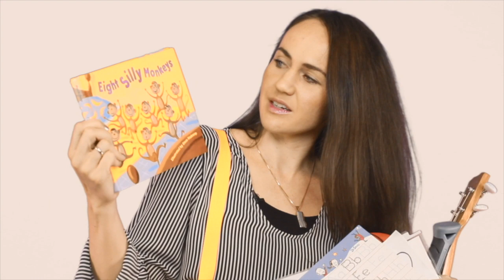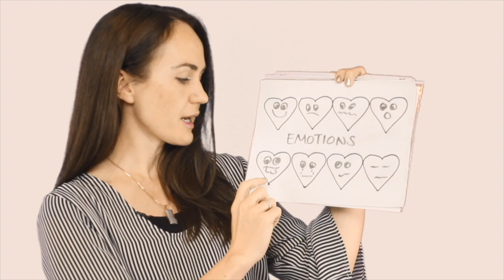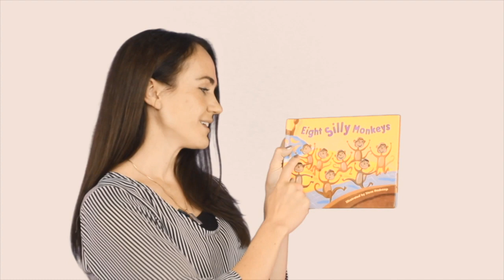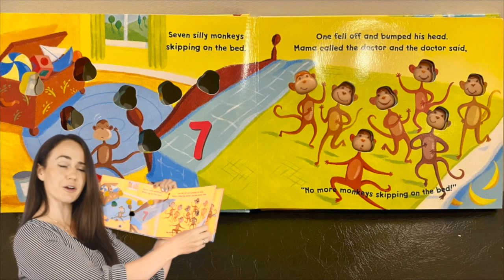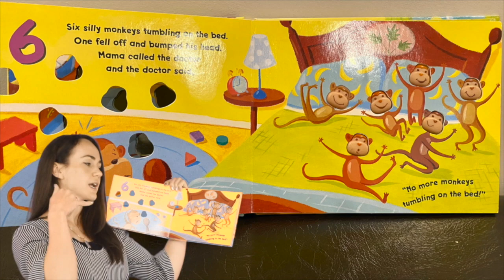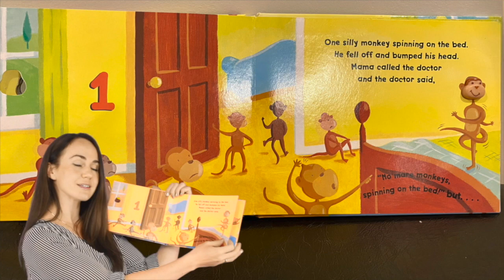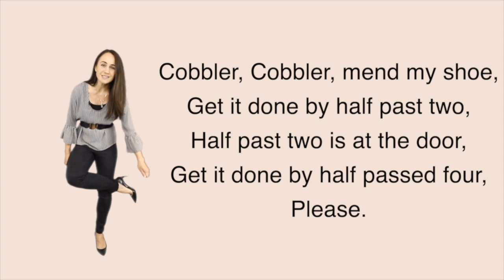3.2 Music with Lindsey. Online Music Classes for Kids! (Unit 3: Lesson 2)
Welcome to Miss Lindsey's music class! Children can learn music theory as they sing, dance, and play.

Concepts taught in this lesson are:
- Four voices: speak, whisper, shout, sing
- Pitch (High and Low)
- Intelligent Listening
- Dynamics (piano-soft and forte-loud)
- Solfege Hand Sign
- Call and Response
- Steady Beat
- Dance

1. "Hello How Are You" lyrics arranged by Lindsey Judd. The original song "Good Morning" is a Cameroon Folk Song.
2. "Solfege Song" by Lindsey Judd
3. "Hit the Nail" lyrics by Lindsey Judd, music Gioachino Rossini's "William Tell Overture"

Link for the OWL PUPPET
Link for the BOOK (silly monkeys): coming soon
Link for Lesson ideas Kodaly in the Kindgergarten Classroom

Link and attribution for nursery rhyme printable coloring pages: coming soon

**Copyright information**
All material is owned by the creators mentioned in this video. Reading the storybook was done under 17 U.S.C. § 107 Notwithstanding the provisions of sections 17 U.S.C. § 106 and 17 U.S.C. § 106A, the fair use of a copyrighted work, including such use by reproduction in copies or phonorecords or by any other means specified by that section, for purposes such as criticism, comment, news reporting, teaching (including multiple copies for classroom use), scholarship, or research, is not an infringement of copyright. In determining whether the use made of a work in any particular case is a fair use the factors to be considered shall include: the purpose and character of the use, including whether such use is of a commercial nature or is for nonprofit educational purposes; the nature of the copyrighted work; the amount and substantiality of the portion used in relation to the copyrighted work as a whole; and the effect of the use upon the potential market for or value of the copyrighted work.